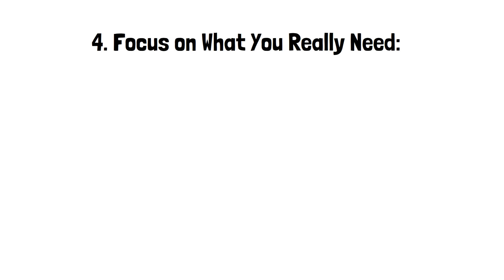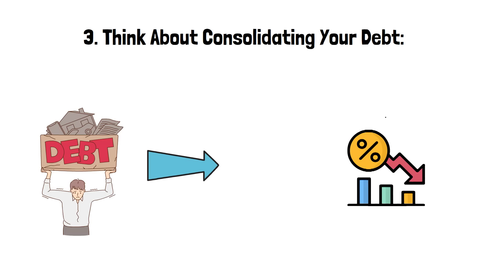Escape Poverty: Wealth Strategies for Low Earners!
🚀 Welcome to The Finnish Investor! 🌟Are you tired of the endless cycle of living paycheck to paycheck? Discover transformative strategies to escape poverty and secure your financial future in our latest video, "Escape Poverty: Wealth Strategies for Low Earners." This guide is packed with practical advice tailored for those starting with a small salary but dreaming big!

What You'll Learn:
- Facing Financial Challenges: We'll explore common financial hurdles that low earners face, including limited savings, high debt levels, and the paycheck-to-paycheck lifestyle.
- Mindset for Success: Learn how shifting your mindset can break financial barriers and set the stage for achieving your goals.
- Budget Mastery: Tips on how to craft and adhere to a strict budget, helping you cut unnecessary expenses.
- Debt Reduction Techniques: Effective strategies for negotiating with creditors and consolidating debts to lower your financial burden.
- Boosting Income: Creative ideas for side hustles and career advancement that can increase your income.
- Saving Smarts: The critical role of savings and how to start an emergency fund, regardless of your current earnings.
- Investment Fundamentals: Introduction to beginner-friendly investments like low-cost index funds, and the benefits of compound interest.
- Inspiration from Real-Life Successes: Get motivated by stories of individuals who began with low incomes and successfully built substantial wealth.
- Tools and Resources: We'll recommend helpful tools and resources to manage your finances more effectively.

Engage with Our Community:
- Did our strategies resonate with you? Share your experiences or tips in the comments below!

Supporting:
BUYMEACOFFEE (Thank you very much!):

Video Contents:
0:00-0:21 / Intro
0:21-1:03 / Financial Challenges for Low Earners
1:03-2:25 / Mindset for Success
2:25-3:55 / Budget Management
3:55-5:04 / Debt Management
5:04-5:42 / Boosting Income
5:42-6:26 / Saving
6:26-7:37 / Investing
7:37-8:43 / Real-Life Success Examples
8:43-10:07 / Tools and Resources
10:07-10:34 / Conclusion & Call to Action